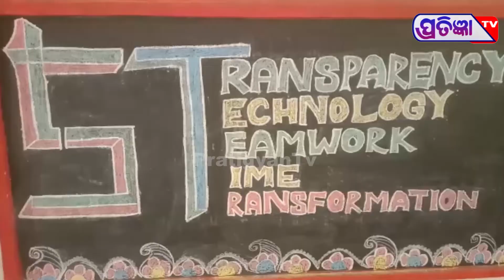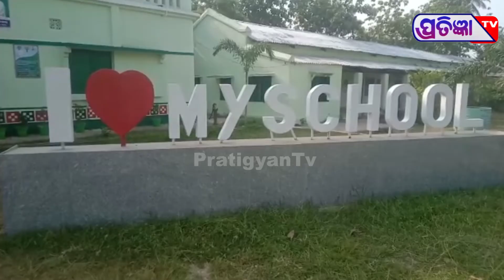କଟକସଦର ବ୍ଲକରେ 5T ରୂପାନ୍ତରିତ ହାଇସ୍କୁଲ କୁ ଲୋକାର୍ପଣ କଲେ ମାନ୍ୟବର ମୁଖ୍ୟମନ୍ତ୍ରୀ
କଟକ ଜିଲ୍ଲାରେ 5T ଦ୍ୱାରା ରୂପାନ୍ତରିତ ୧୩୫ ଟି ହାଇସ୍କୁଲ କୁ ମାନ୍ୟବର ମୁଖ୍ୟମନ୍ତ୍ରୀ ନବୀନ ପଟ୍ଟନାୟକ ଭିଡିଓ କନ ଫେରେନ୍ସି ମାଧ୍ୟମରେ ଲୋକାର୍ପିତ କରିଛନ୍ତି।